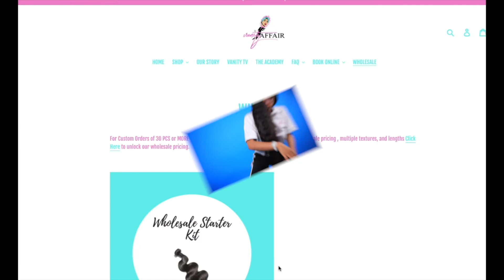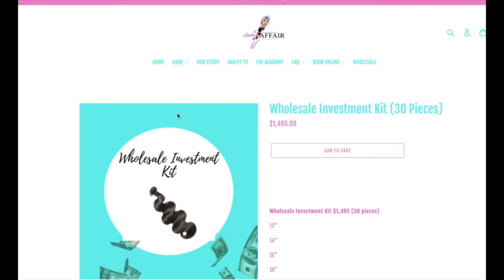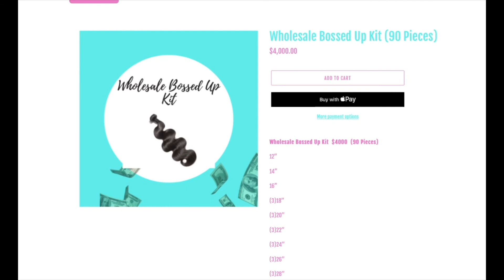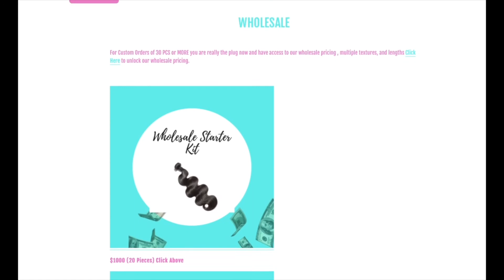How many bundles to start your hair company with ??? Buying Hair Wholesale w/ Vanity